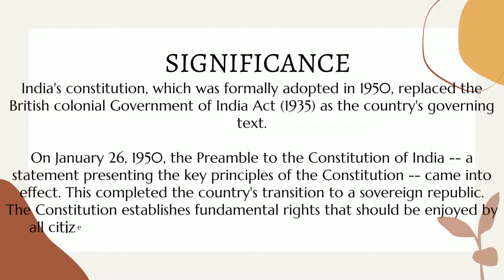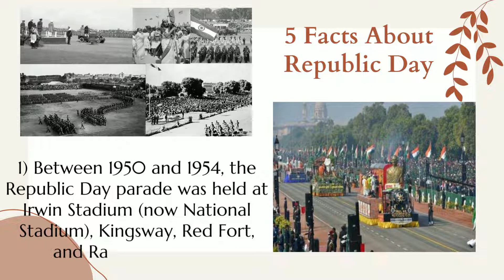What is the story behind Republic Day....